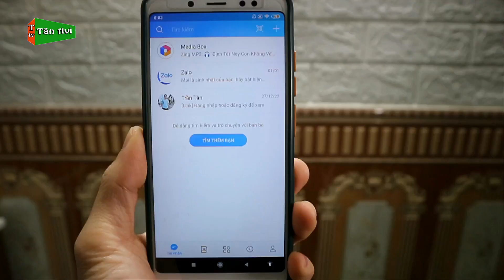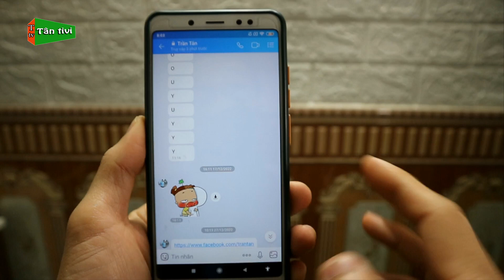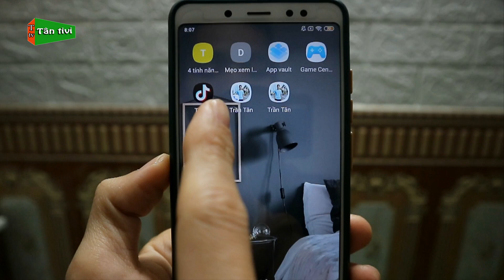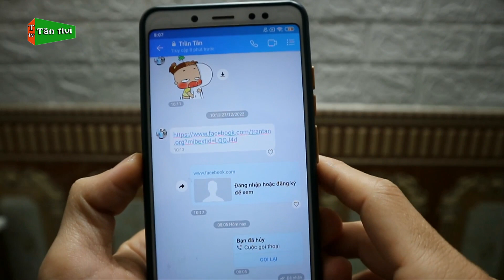Cách Tạo Lối Tắt Cuộc Trò Chuyện Zalo Bất Kỳ Ngoài Màn Hình Chính Cho Điện Thoại | Tân tivi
Một mẹo cực hay khi các bạn dùng zalo trên điện thoại, đó là cách tạo lối tắt cuộc trò chuyện bất kỳ ngoài màn hình chính khi bạn cần chỉ cần chọn ra tới cuộc trò chuyện ngay không cần phải thao tác nhiều.

Những từ khóa tìm kiếm video:tạo lối tắt cuộc trò chuyện zalo, tạo lối tắt cuộc trò chuyện zalo ngoài màn hình, cách tạo lối tắt zalo trên iphone, cách tạo lối tắt cuộc trò chuyện zalo ngoài màn hình chính,